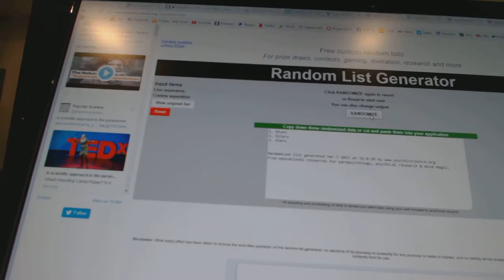C&C #7039 Multi Random